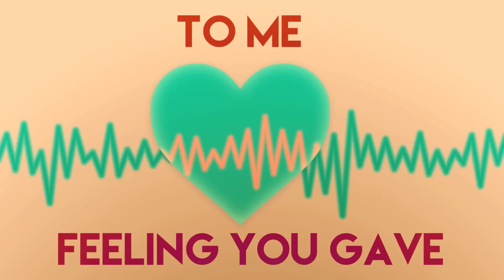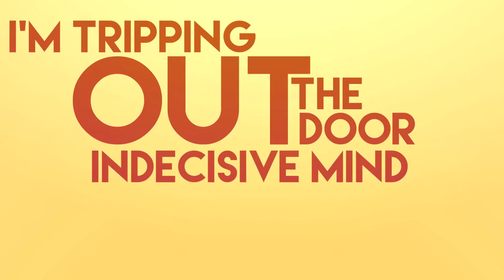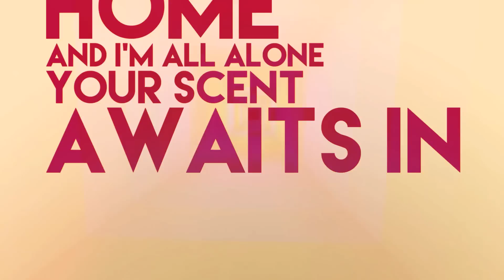Dave Days "Sinking In Love" (Lyric Video)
Lyrics:
So you stayed the night, woke up in the morning grabbed your things and went on with your life
I haven't been the same, ever since you left I've been holding that feeling you gave to me
I've fallen, I slipped, gave it a try now I can't quit

You know it's too late to run now

The marks you left up on my neck are sinking into me
The clothes you threw on my guitars are hanging perfectly
And when you go home, and I'm all alone, your scent awaits in my bed
The marks you left a permanent, I'm sinking in love

I'm tripping out the door, indecisive mind can't commit but I want more
When the nights grow cold and I need somebody, you're right there to hold
You know it's too late to run cause the damage's been done